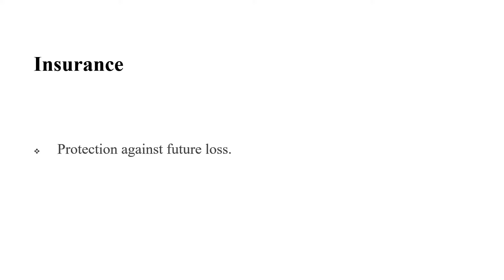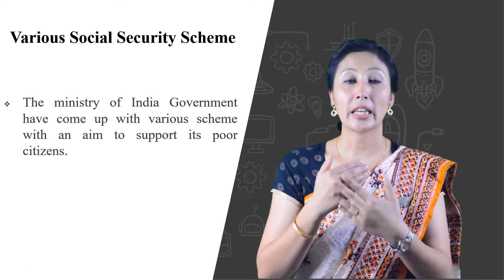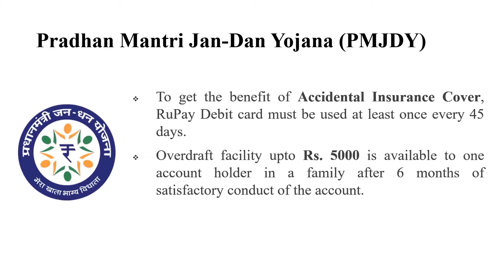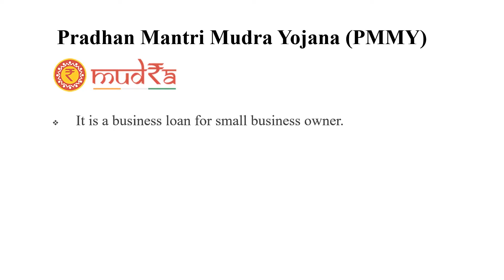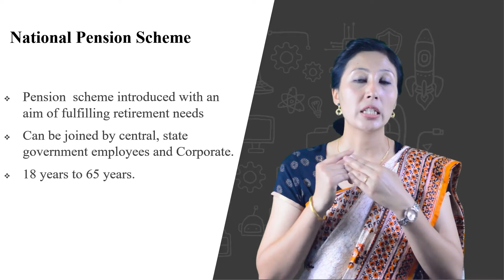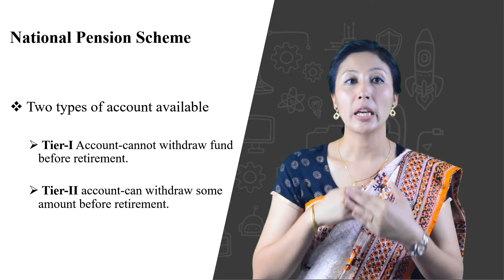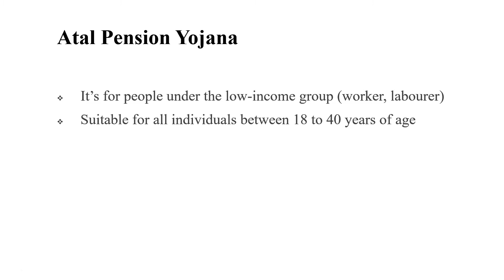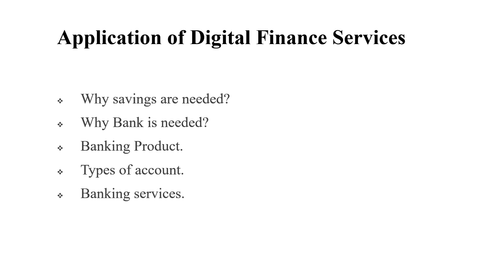Insurance CCC course By Laishram Simran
Insurance and types of insurances, CCC (Courses on Computer Concepts) By Laishram Simran, NIELIT imphal.